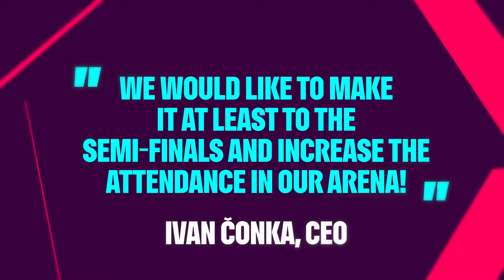Meet the Teams | Dynamo Pardubice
The Champions Hockey League is the competition where the best teams of Europe come to play and compete to be crowned European Club Champion.